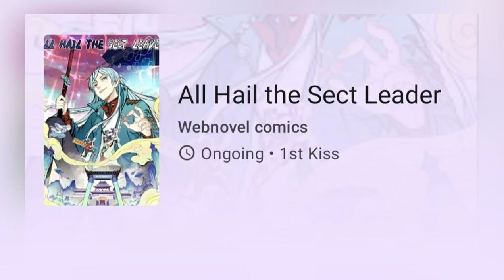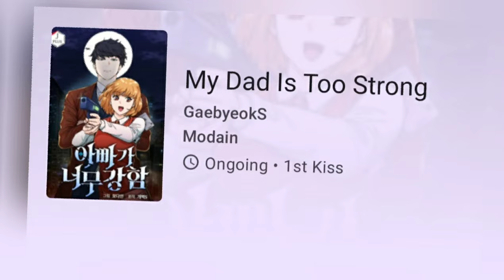TOP 50 Best Game System / RPG Interface Like Manhwa To Read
Top 50 Game System / RPG Interface Like Manhwa and Manhua To Read